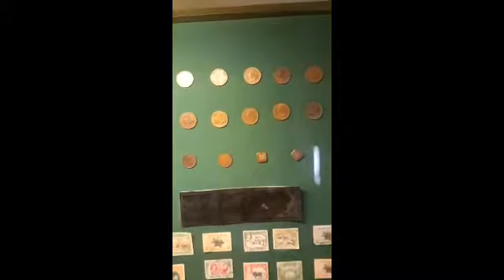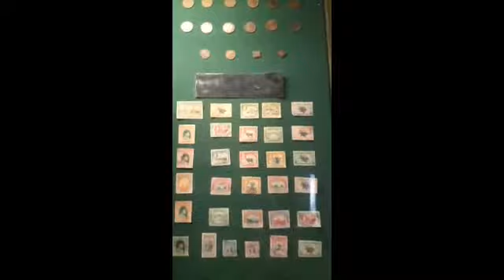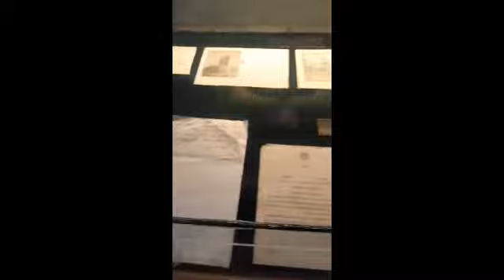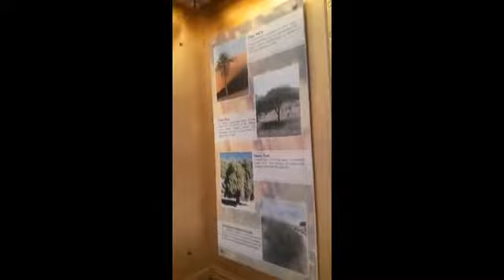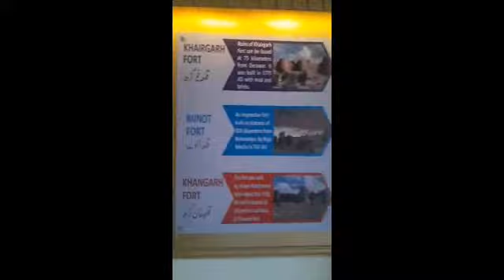Khuda aur mohabbat Shooting in Bahawalpur - Season 3 - Noor Mahal Bahawalpur Voice of Multan News